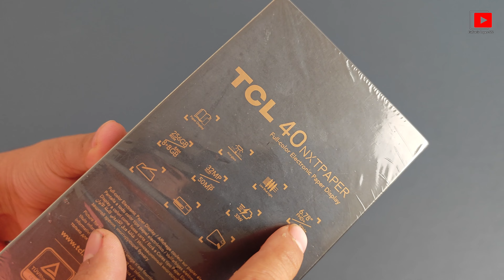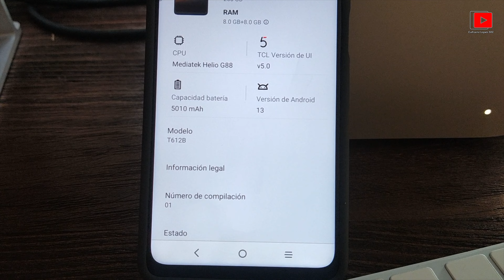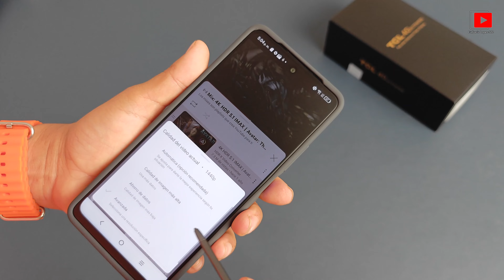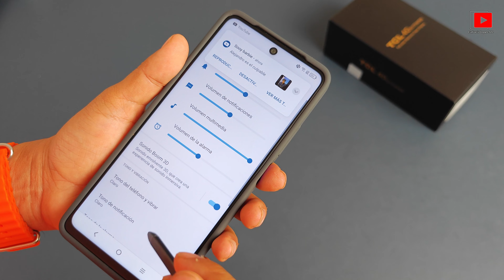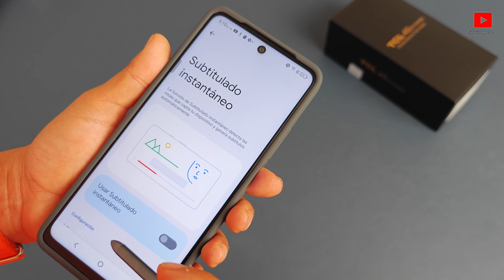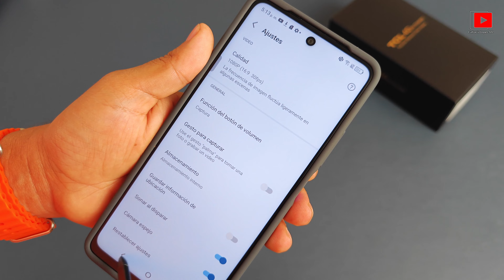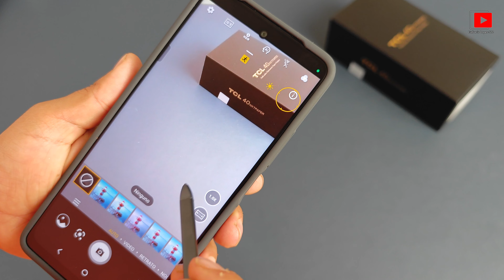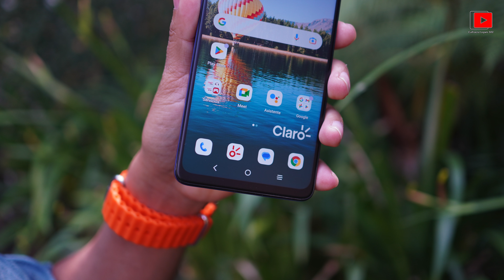TCL 40 NXTPAPER Unboxing en Español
Este smartphone ofrece un confort ocular líder en el sector, NXTPAPER integra una pantalla FHD+ NXTPAPER de 6,78 pulgadas, altavoces duales y sonido boom 3D potenciado por DTS para una experiencia audiovisual envolvente.

La pantalla a todo color viene con una interfaz de usuario NXTPAPER especialmente diseñada, que proporciona a los usuarios la flexibilidad de elegir entre una experiencia a todo color o una en blanco y negro para adaptarse a sus preferencias individuales.

Integra un T-pen integrado con un elegante diseño de 7,89 mm que hace que el dispositivo sea cómodo de sostener.